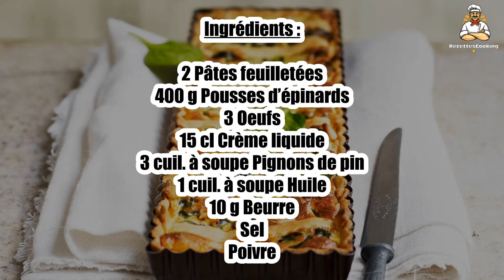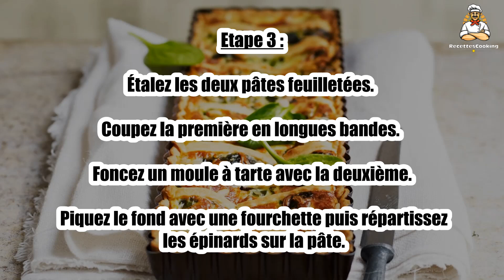Recette : Tarte salée du dimanche soir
Bonjour à tous, aujourd’hui recettescooking.com vous présente la recette suivante : Tarte salée du dimanche soir

TEMPS TOTAL : 90 min
Préparation : 30 min
Cuisson : 60 min

Ingrédients :

2 Pâtes feuilletées
400 g Pousses d’épinards
3 Oeufs
15 cl Crème liquide
3 cuil. à soupe Pignons de pin
1 cuil. à soupe Huile
10 g Beurre
Sel
Poivre

Etape 1 : Équeutez et rincez les pousses d'épinards puis essorez-les et hachez-les grossièrement au couteau.

Etape 2 : Faites chauffer le beurre et l’huile dans une sauteuse et faites « tomber » les épinards pendant quelques minutes, jusqu’à évaporation de toute l’eau de végétation. Salez et poivrez.

Etape 3 : Étalez les deux pâtes feuilletées. Coupez la première en longues bandes.

Foncez un moule à tarte avec la deuxième. Piquez le fond avec une fourchette puis répartissez les épinards sur la pâte.

Etape 4 : Cassez les œufs dans un saladier et fouettez-les avec la crème.

Versez sur les épinards puis parsemez de pignons de pin. Recouvrez des bandes de pâte.
Enfournez 40 min.

00:00 Recette : Tarte salée du dimanche soir
00:20 Informations sur le temps de cuisson
00:32 Ingrédients
00:46 Etape 1 : Tarte salée du dimanche soir
01:00 Etape 2 : Tarte salée du dimanche soir
01:16 Etape 3 : Tarte salée du dimanche soir
01:29 Etape 4 : Tarte salée du dimanche soir

Tarte salée du dimanche soir ,
Sunday evening savory tart